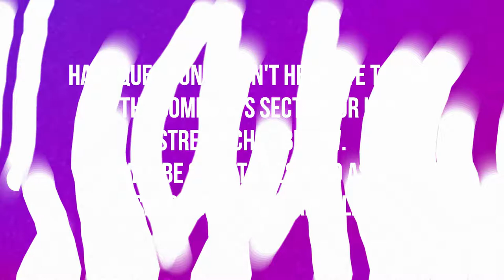ATAL'DAZAR | BATTLE FOR AZEROTH | MYTHIC KEYSTONE | WORLD OF WARCRAFT BATTLE FOR AZEROTH 🎮🎮🎮